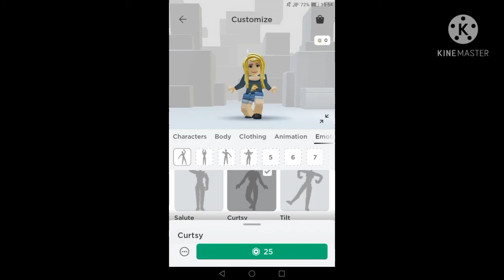Me in diff games {NO COPYRIGHT}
I give credits to the music 💕